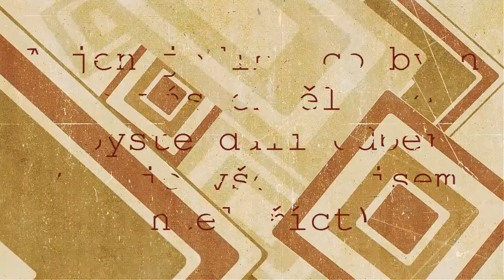Co je s Kubou a jak to bude dál ....?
Song: Odkaz neexistuje písnička nejde stáhnout, písnička je výtvořena Kubou v jeho kompu